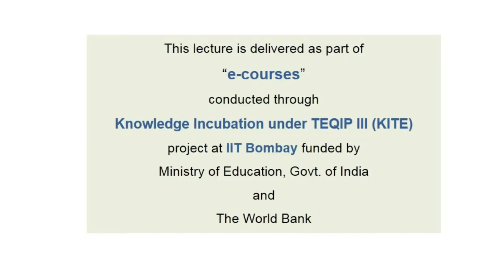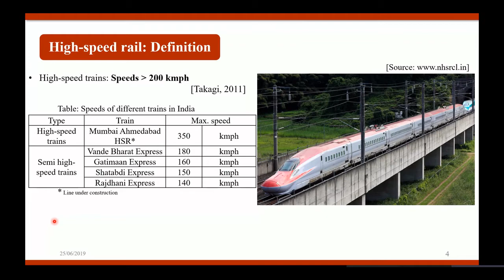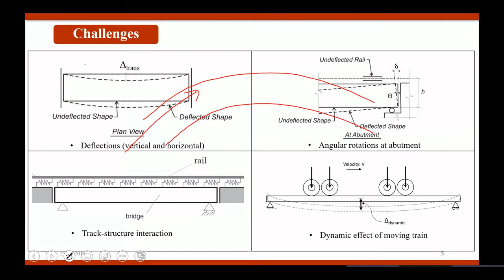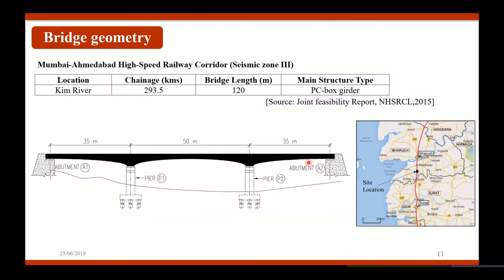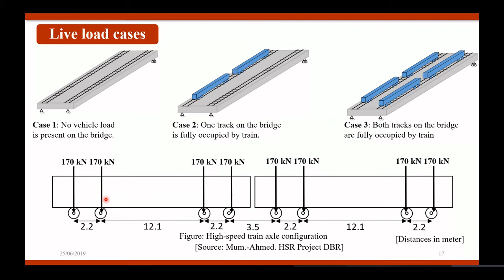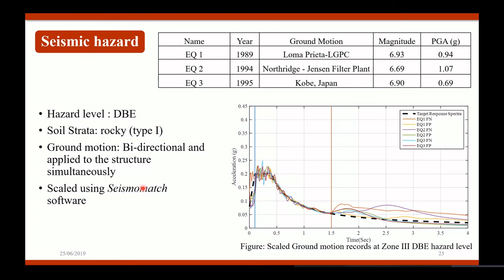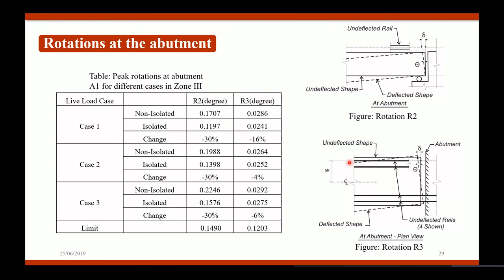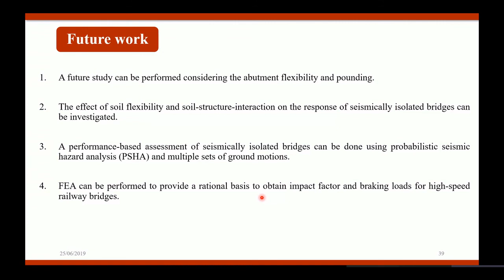Seismic Isolation of High Speed Railway bridges by Prof. Manish Kumar